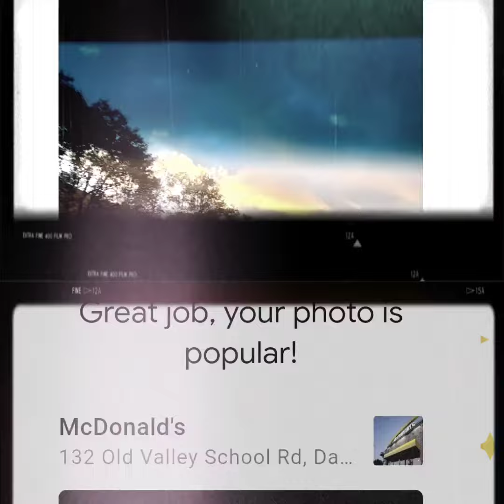cool photos of Ace the Doberman and cool stuff